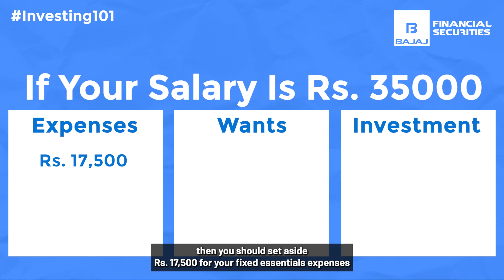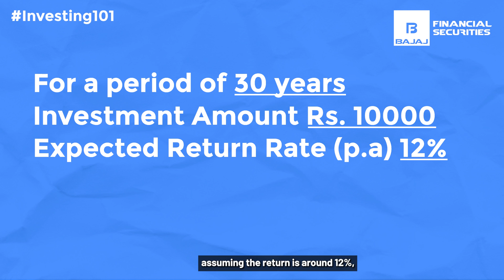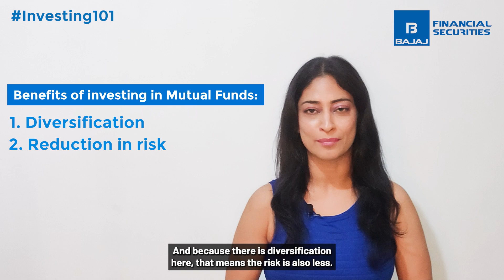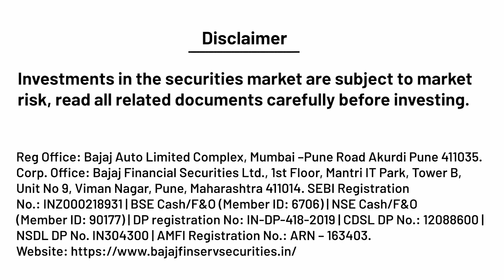Start Your Weath Management Journey with ₹25k to ₹30k Salary!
Can you start investing and creating wealth with a salary of ₹25,000 to ₹30,000? Join us and learn how to start investing with a limited income!

Start financial planning for a ₹30,000 salary by investing in mutual funds through Systematic Investment Plans (SIPs) and benefit from the power of compounding; make your small investments grow over time!

We explore the 50-30-20 investment rule, the benefits of investing in mutual funds, stocks, and term insurance and more.

Get wealth management and financial management tips to help you save and grow your money. Whether you earn 25k or 30k, we'll guide you through simple financial planning and smart investing. Discover strategies for effective budgeting, reducing debt, and maximizing your savings potential. Join us on the path to financial independence and potentially secure your future today!